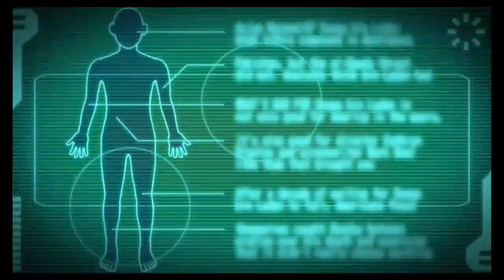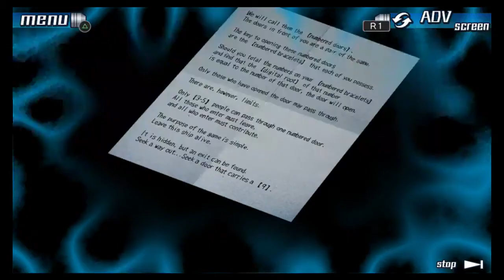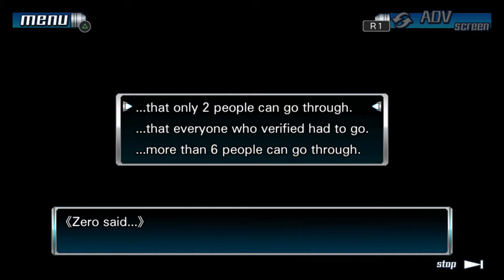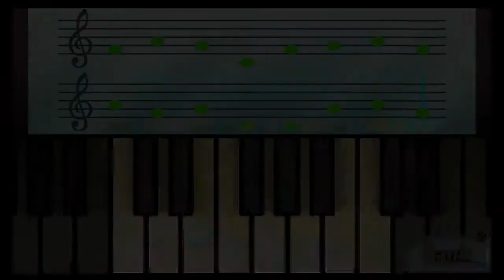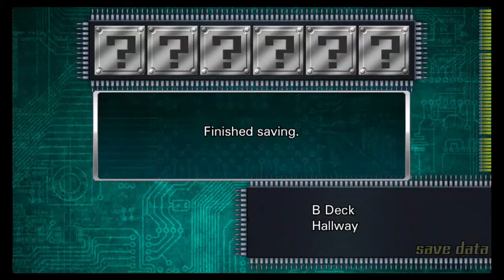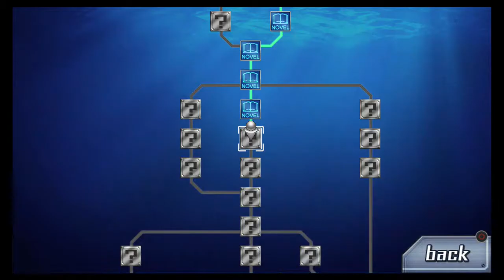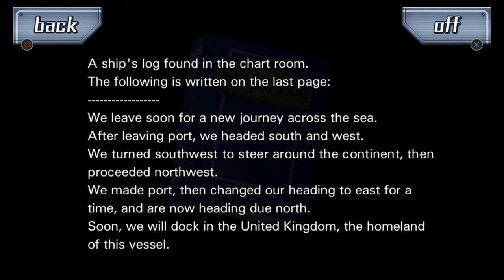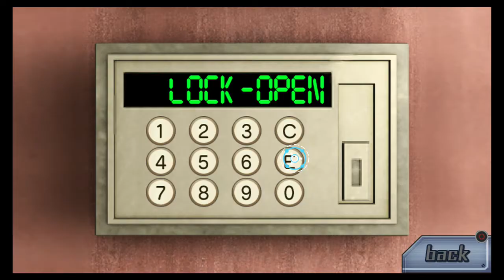The Nonary Games - 999 - No Commentary - Axe Ending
Capturing footage for a video, so no commentary.  Japanese voices.  I go from beginning to the Axe Ending.